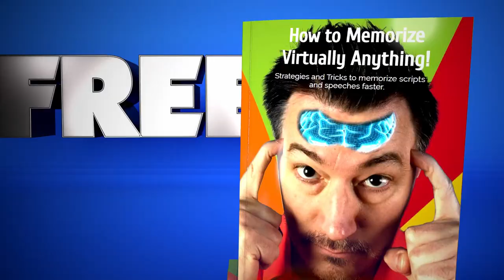How to Cope with a Bad Audition Reader or Scene Partner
In this video, I give you 5 different scenarios when you might experience a bad reader at an audition or need to work opposite an inexperienced scene partner in a play or film. I offer advice on how you can still give your best performance in each of those scenarios and cope with a bad audition reader or scene partner.

Whether your reader is robotic in their delivery or your scene partner doesn't give you the energy or responses that you need to deliver a solid performance, these tips will help you navigate most of the difficult situations where someone else is throwing your performance off the tracks.

Skip straight to the advice! TIMESTAMPS
01:37 Dealing with a Bad Audition Reader
03:50 When your competition is reading opposite you
05:38 Working with Self-Tape Readers
07:29 Your stage scene partner isn't up to par.
10:05 Working on film with a weak or non-existent scene partner

ABOUT AUGMENTED ACTOR:
Augment your acting career with tips, tactics, and tech! Your host, Doug Fahl, has acted in hundreds of theater, film and commercial productions over the past 36 years. This channel is focused on helping new actors as well as seasoned performers who want to get advice on a variety of related topics. We also explore emerging tech paradigms such as Virtual and Augmented Reality and how they play a role in your acting career. Our videos explore a variety of topics including acting techniques, how-to videos on casting, rehearsals, and performances; and advice on how to manage your career for the long haul. Whether you're a stage actor, film actor, singer, dancer, comedian or other type of performer, you'll find useful information here.

EQUIPMENT I USE IN MY VIDEOS:

CAMERA:
Canon EOS M50 Mirrorless Vlogging Camera

MICROPHONES:
Rode Wireless Go Premium Pack with Lavalier Go
Wireless Microphone System, Phenyx Pro 4-Channel UHF Cordless Mic Set with Handheld/Lapel/Headset/Bodypack
Zoom H5 4-Track Portable Recorder
Monoprice 4-Channel XLR Male to XLR Female Snake Cable Cord

LIGHTING:
GVM 2 Pack RGB LED Camera Light Full Color
CRAPHY Photography Studio Softbox Lighting Kit
IVISII 18" Ring Light Kit
Fovitec - 1x 7'6" Photography & Video Light Stand Kit

OTHER TOOLS:
The Padcaster Parrot Teleprompter Kit
2 Pcs Tripod Mini Ball Head Mounts
LG 34WK650-W 34" UltraWide 21:9 IPS Monitor
Amazon Smart Plug
Amazon Echo Dot